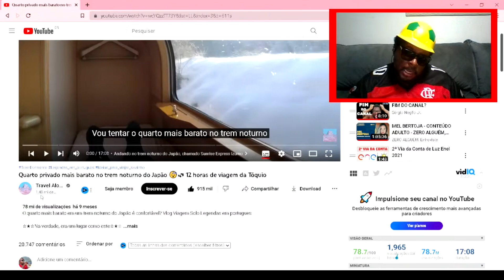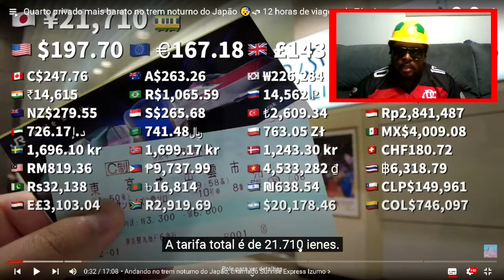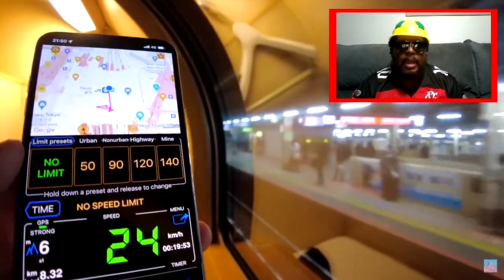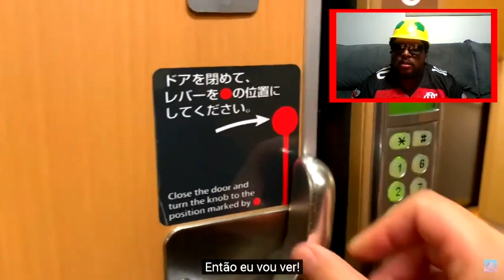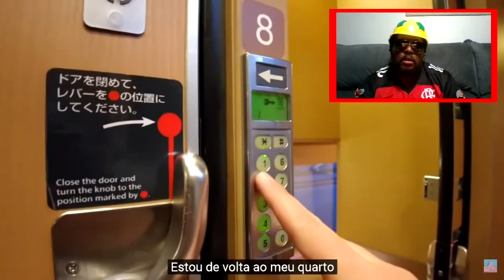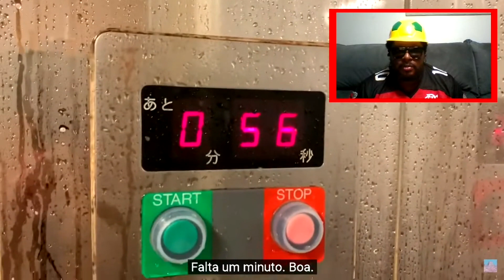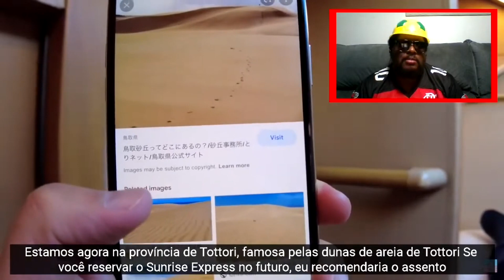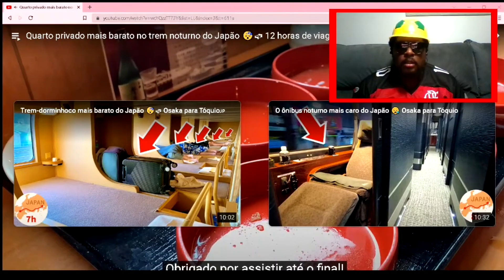Quarto privado mais barato no trem noturno do Japão | EU MORARIA NESSE | TREM REACT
FALA TROPA! Nesse video irei reagir a uuma viagem incrivel em um trem no japão. 12 horas de viagem e curiosidades.

●  KWAI: sergionegaojr

● VÍDEOS QUASE TODOS OS DIAS OU QUASE SEMPRE😉

Sérgionegãojr ©